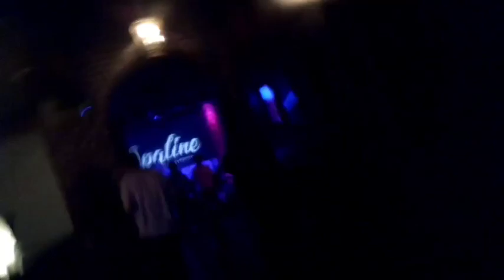KemetLightMedia presents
Lineup for this week’s Wub Wednesdays at @opaline.pdx !
Doors Open at 9:30! 21+